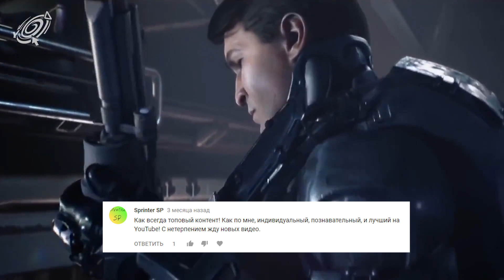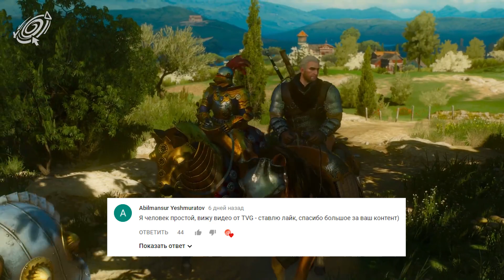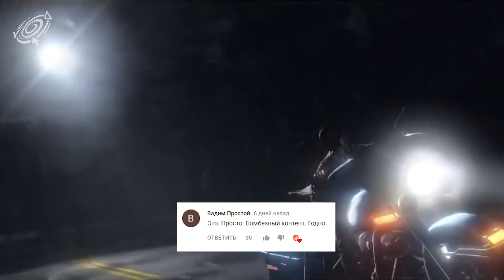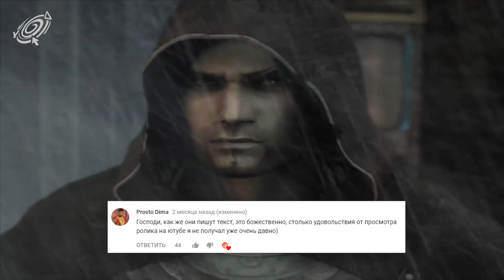Третье обращение к подписчикам TVG! | Нас 50 000!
Вот 2017 год и подходит к концу. По такому случаю мы снова подготовили вот уже третье обращение к своей аудитории.
Спасибо вам за поддержку и с наступающим всех. Впереди еще много нового и интересного :)